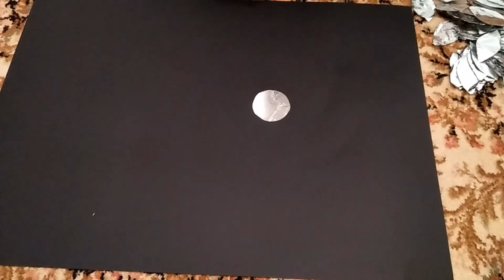ديكور رائع باستعمال ورق الاليمنيوم2020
حيل رائعه يمكنك عملهم بورق الالمنيوم ستجعل حياتك أسهل | | Life Hacks
اصنع ديكور لغرفتك باشياء لن تصدقها ''الزبالة''
اصنع بنفسك اجمل الديكورات على الموضة باشياء مستحيل تخطر على بالك